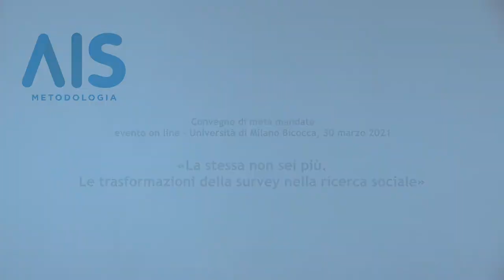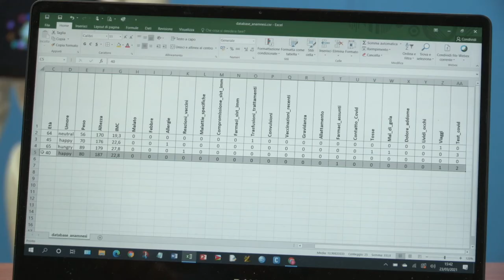La survey attraverso lo sguardo di un social robot (short version)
Sandro Brignone, Antonio Falco, Silvia Palmieri – Laboratorio di simulazione del comportamento e robotica educativa “Luciano Gallino”, Università degli Studi di Torino, Dipartimento di Filosofia e Scienze dell’Educazione